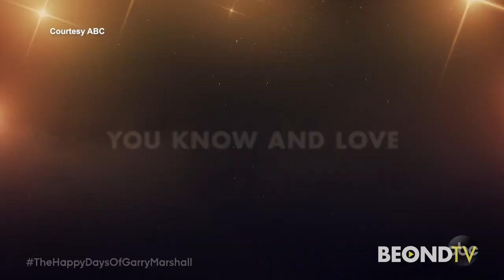Anne Hathaway, Julia Roberts remember Garry Marshall with doc by Director John Scheinfeld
He made movies like "Pretty Woman" and "The Princess Diaries". Now director Garry Marshall is being remembered by stars like Julia Roberts, Richard Gere, Anne Hathaway and Kate Hudson in a new documentary that you can watch May 12th on ABC! Director John Scheinfeld shares stories with BEONDTV.